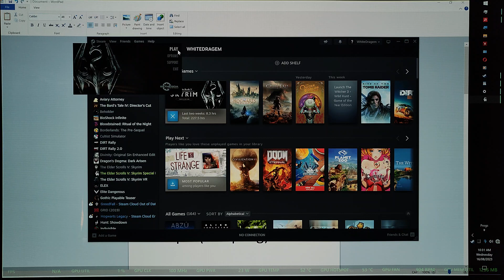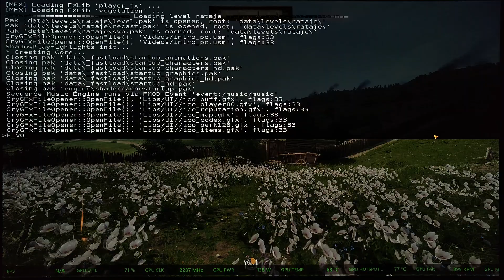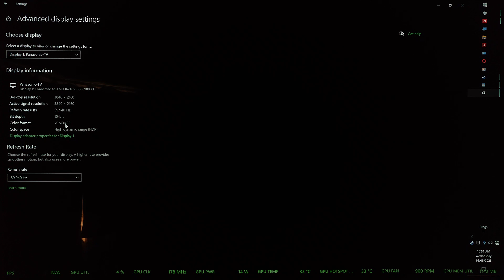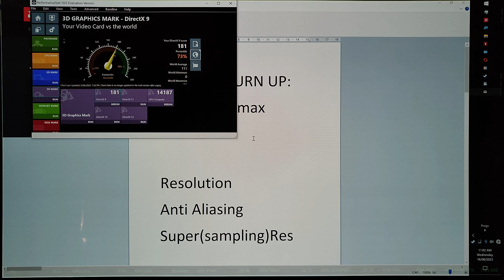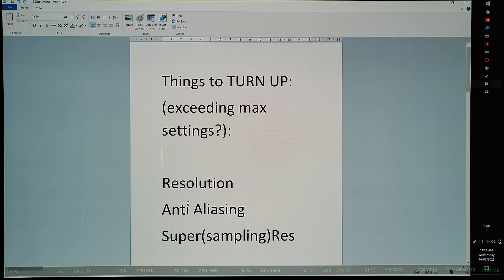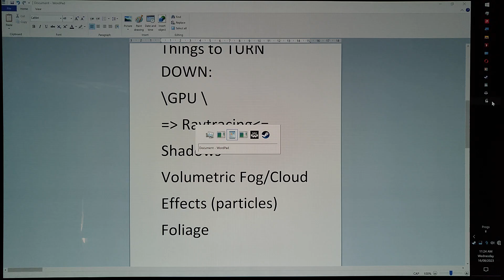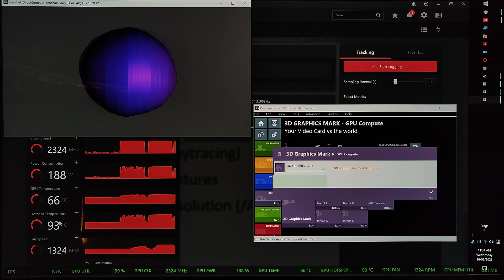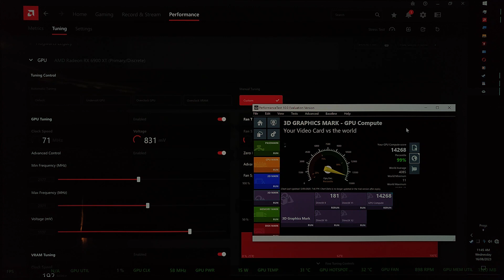is 4K gaming viable? (consoles!?) Tuning AMD graphics card or APU for better gaming /less Watts/Heat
oops- and use framerate locking let the video card simply relax once it has hit the number you need.
(eg vsync or lock to 30/40/60 frames per second if the game allows)

and I HIGHLY RECOMMEND change only ONE SETTING between benchmark runs to see what THAT CHANGE MAKES.
(if you change three things you will not know what each feature changed with the single output number at the end of the benchmark run... one change, observe and maybe take a note using pen and paper; rinse, repeat..)